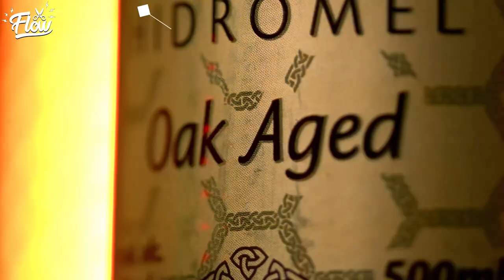ABRIR O SHOW DOS RAIMUNDOS | Cortes do Flow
CAITO MAIA - Flow Podcast #457